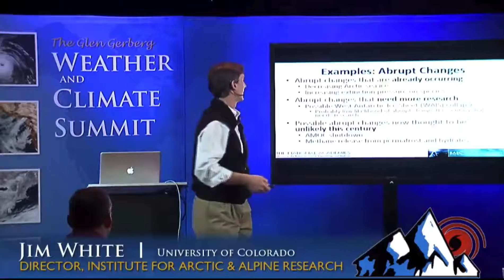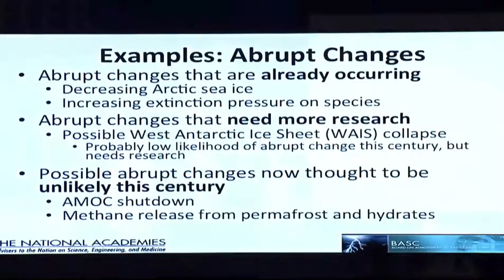Dr. James White on Methane and Abrupt Change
Dr. Jim White is Director of the Institute for Arctic and Alpine Research, University of Colorado.
Dr White chaired the production of a 2013 National Academy of Science report on Abrupt climate change.